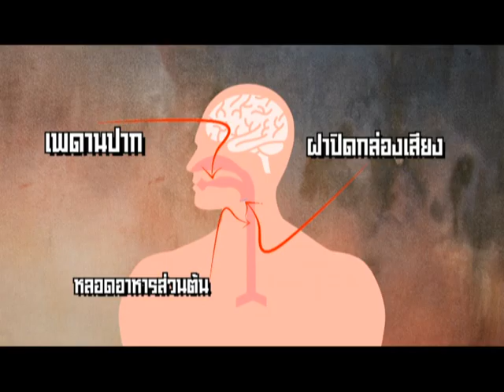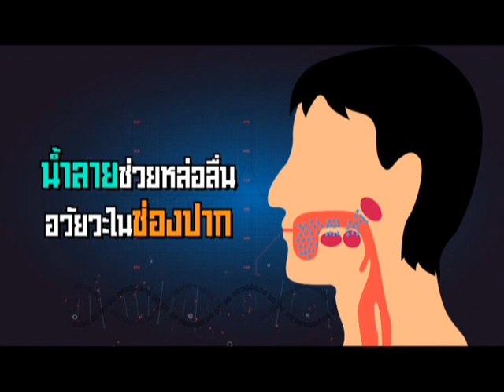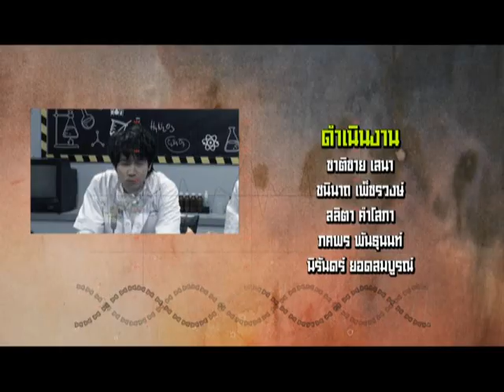◣ETV◢ I-Style Science ฉลาดคิด วิทย์รอบตัว ตอนที่ 3 การรับรสชาติ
I-Style Science ฉลาดคิด วิทย์รอบตัวจะทำให้เรื่องวิทยาศาตร์สนุกและเข้าใจง่าย จากเรื่องใกล้ๆตัวเรา